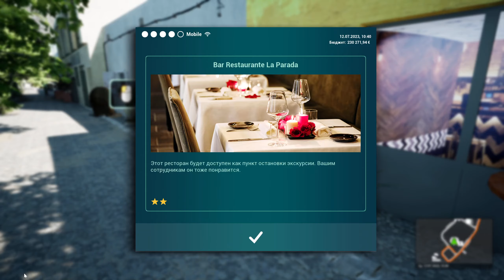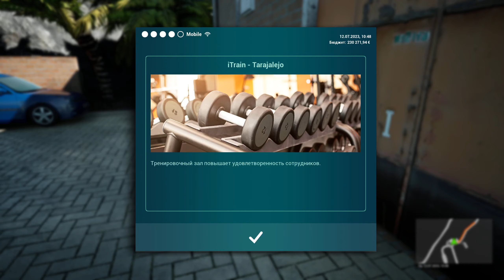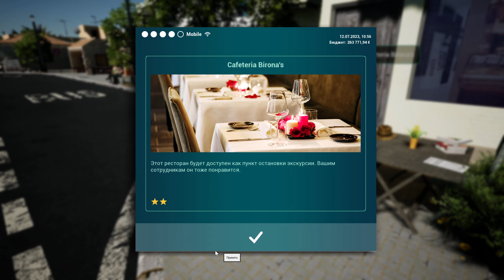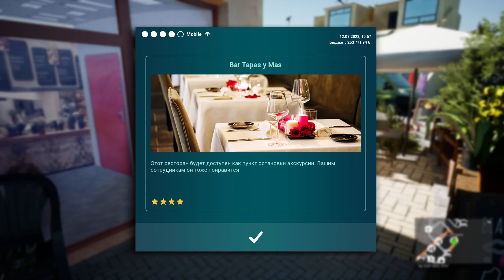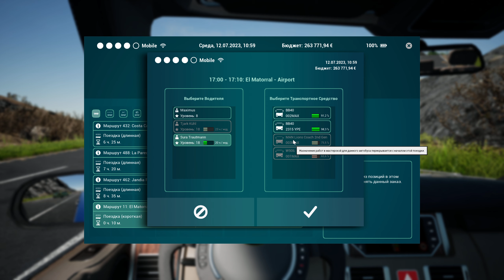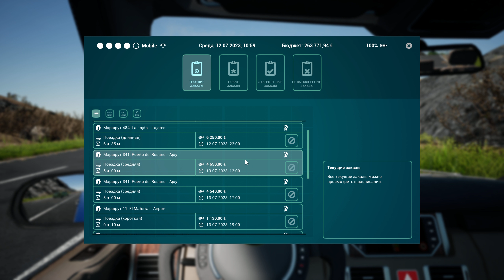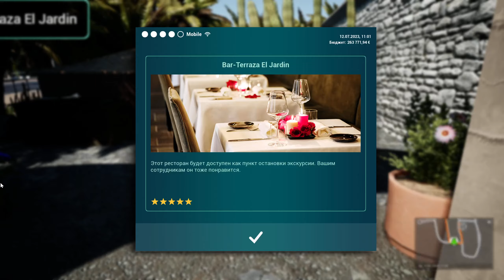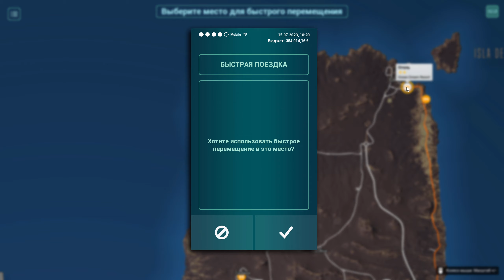Tourist Bus Simulator ➤ Готовим экскурсионный тур